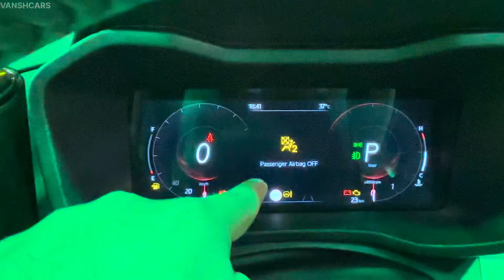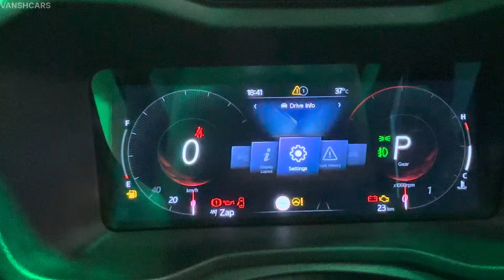सबकुछ चाहिए तो यहां है🔥 | Mahindra XUV 3XO ax7 L AT | XUV 3XO Review